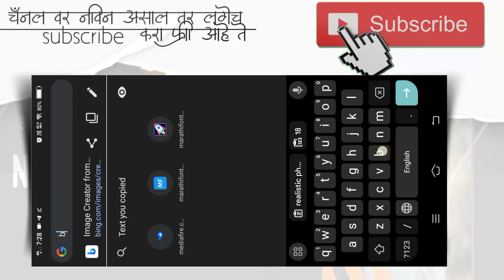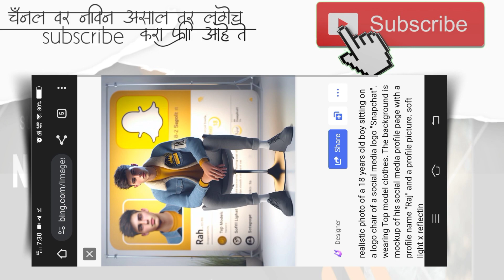How to create 3D AI Social media Images | Ai Portraits Trend 2024 | bing image creator tutorial ai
😉👍धन्यवाद .🙏

▶Helpful Videos 👇🏻

How to Remove Photo Background in Just One Click - Secret App 🔥 || Erase Photo Background in Mobile